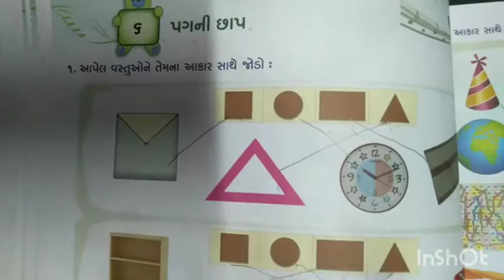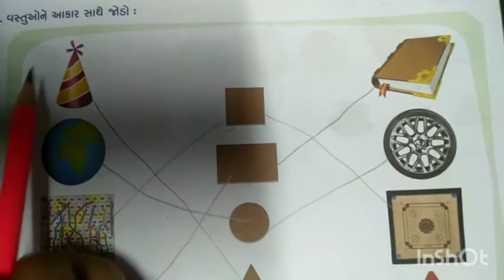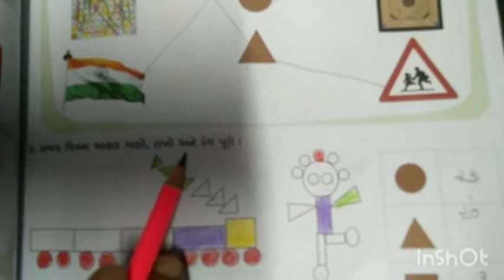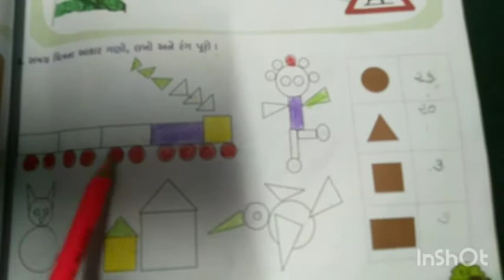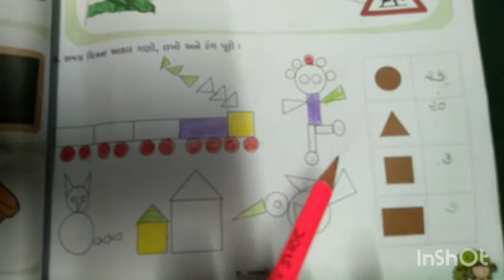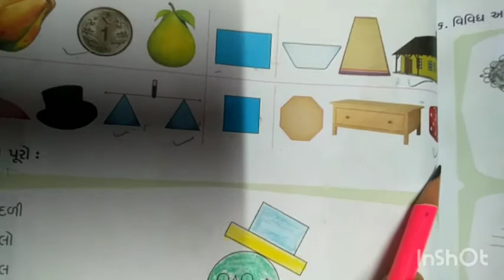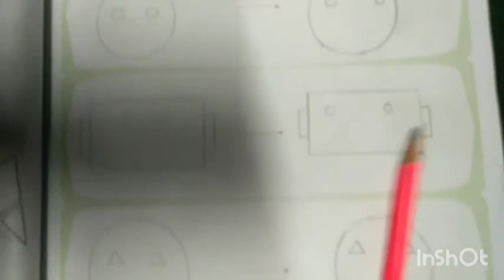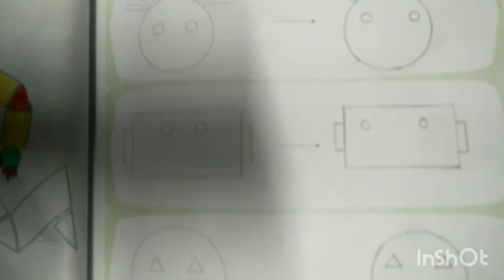Gujarati Medium - Primary Std-2nd Maths Swadhyaypothi Sem-1 Ch.6 (Part - 1)